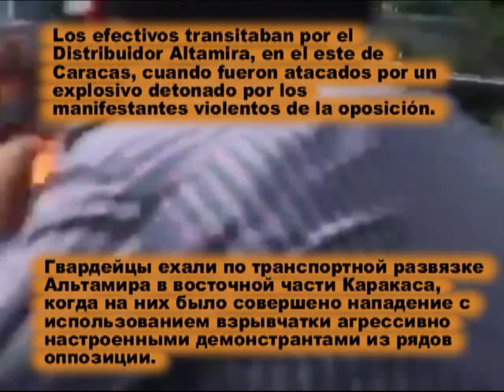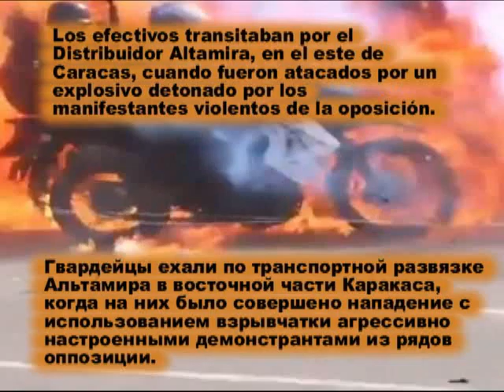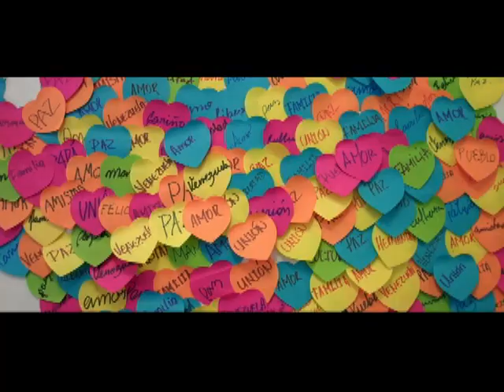Террористическая оппозиция атакует сотрудников Боливарианской Национальной гвардии...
Террористическая оппозиция атакует сотрудников Боливарианской Национальной гвардии взрывчатыми веществами